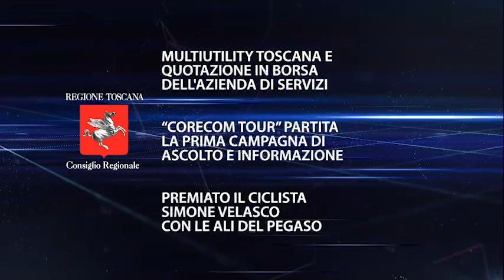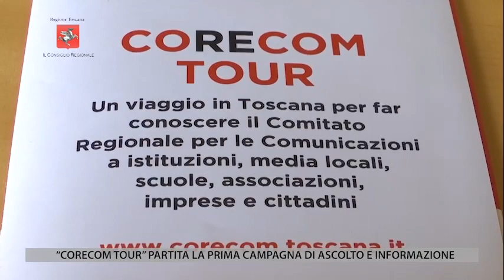TV1 - IL CONSIGLIO REGIONALE DEL 20 OTTOBRE 2023